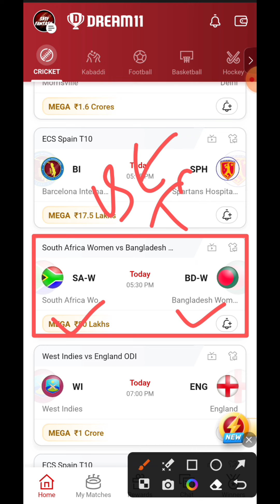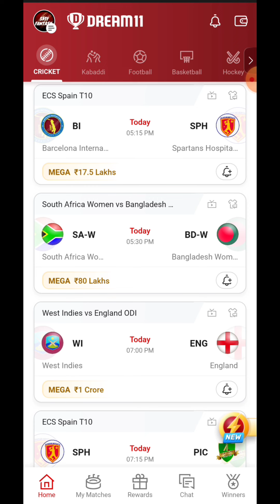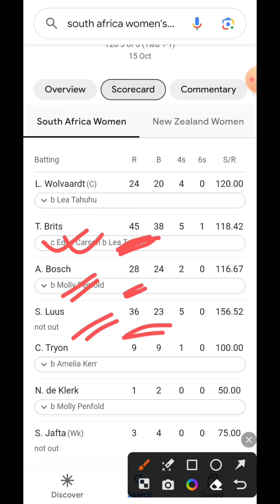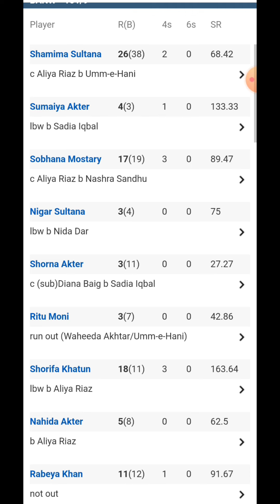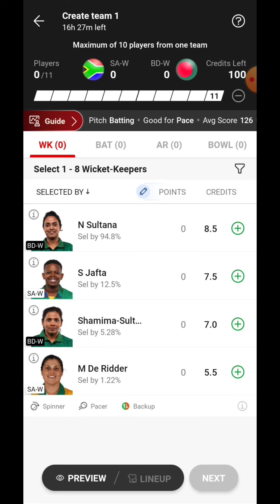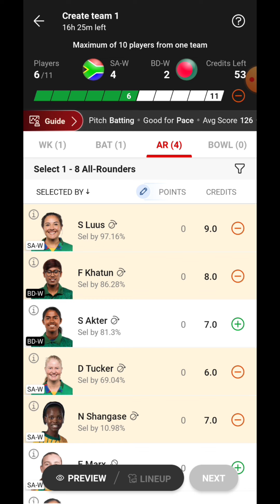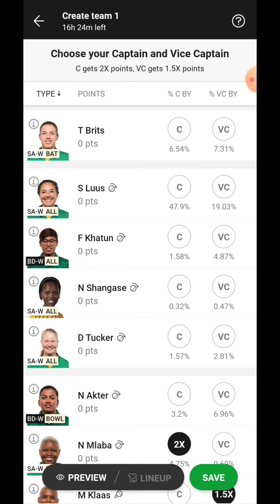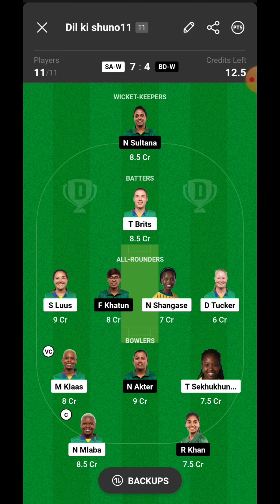SA-W vs BD-W 1St T20I Match Dream11 Prediction Today | SA W vs BD W Dream11 Team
Your Query:-
SA-W vs BD-W Dream11 Prediction
SA-W VS BD-W Dream11 Prediction Today
SA W vs BD W Dream11 Prediction Today Match
SA-W vs BD-W Dream11 Team
SA-W vs BD-W Dream11 Team Today
SA-W vs BD-W Dream11 Team Today Match
SA-W vs BD-W T20 Match 2023
SA-W vs BD-W 2023
South Africa Women vs Bangladesh Women 1st T20I Match Today
Dream11 Team SA W vs BD W
Dream11 Prediction SA W vs BD W
sk11fantasy
SA W vs BD W highlights
SA W vs BD W scorecard
SA-W vs BD-W Live Streaming today
SA-W vs BD-W Today Match
SA-W vs BD-W
Women's Big Bash Match 2023
Big Bash league 2023
SA-W vs BD-W Final Team
SA-W vs BD-W Dream11 Grand League Team
WBBL 2023 Final Match Today
Oval Pitch Report
Kabbadi Season 10
Kabbadi 1St match today

1.This analysis is based on my Understanding, knowledge and instinct .While selecting your team, consider the points mentioned and make your own decision.

2.Dream11 takes great care to comply with all central and state legislation in India to ensure that users are fully protected. Every contest on platform is carefully designed to comply with applicable statutes and regulations in India.